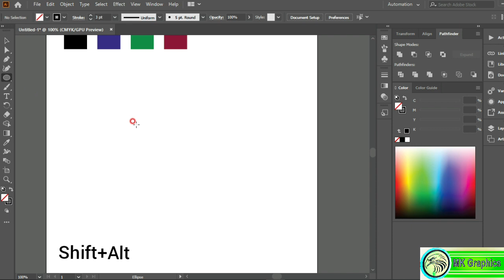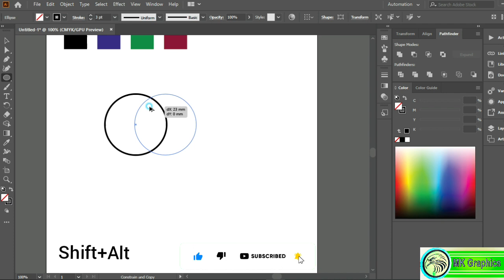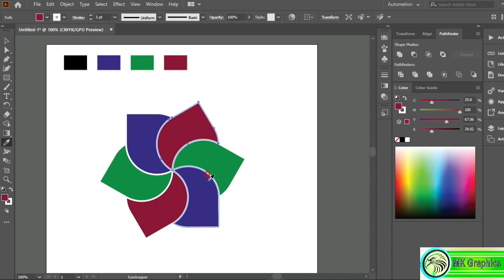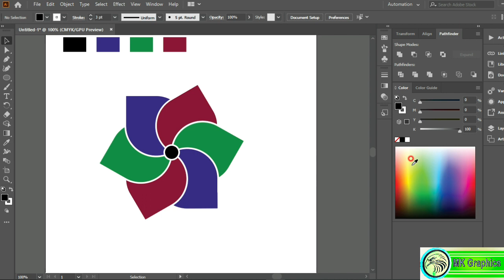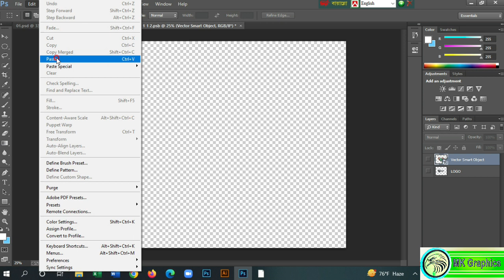How to make Adobe illustrator Flower Logo Design# খুব সহজে প্লাওয়ার লগো ডিজাইন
Logo Design Super Easy Techniques For Experts & Beginners - Adobe Illustrator Tutorial

Hey guy's In This Video I am going to Show You How to Design A 3D Modern Logo in Adobe Illustrator Tutorial For Beginner's - Step By Step

If you don't understand anything in video then plz comment your query below the video.